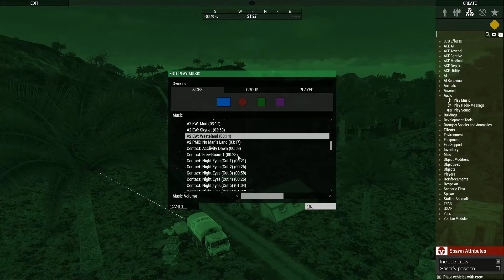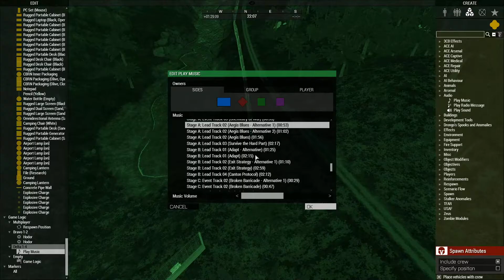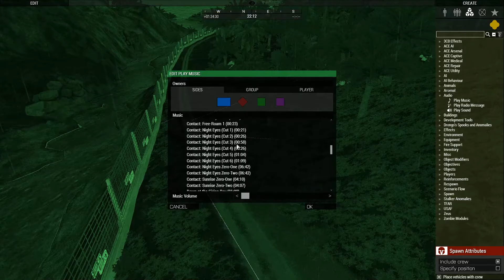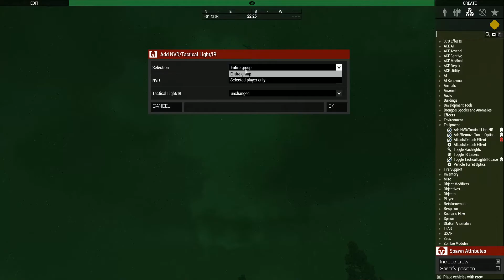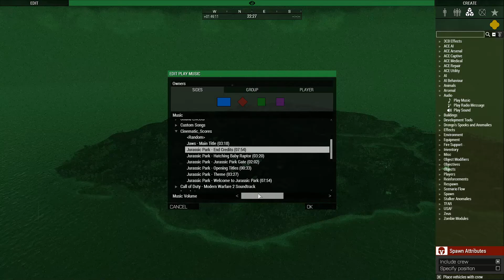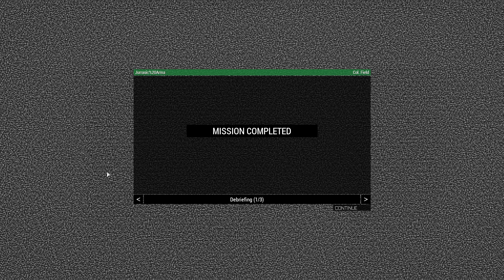Arma 3 Jurrasic Arma Operation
due to the mod not working well, i had my hands tied behind my back and had to limit my use on the raptors, for the rest everything went well.